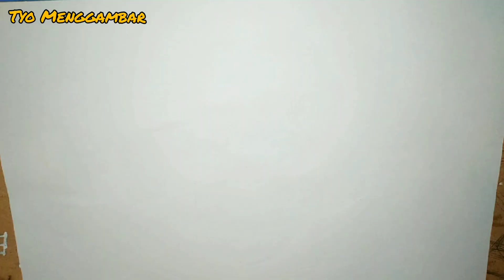Menggambar Mikey Bonten Tokyo Revengers / Drawing mikey Bonten Tokyo Revengers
cara menggambar mikey
cara menggambar draken
cara menggambar tokyo revengers
cara melukis mikey
cara melukis draken
cara menggambar draken dengan mudah
cara menggambar mikey dengan mudah
cara menggambar karakter tokyo revengers
draken toman
draken tokyo manji
mikey toman
mikey tokyo manji
cara menggambar draken step by step
cara menggambar mikey step by step
mikey tokyo revengers
draken tokyo revengers
valhala
takemichi
tokyo revengers